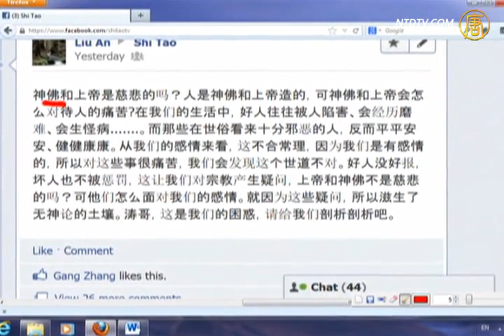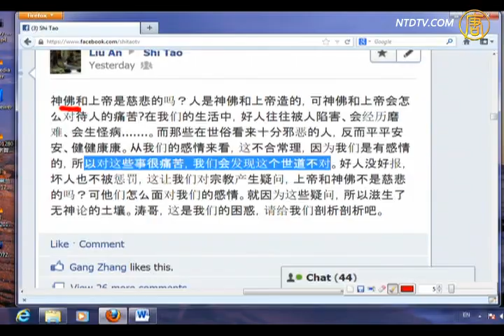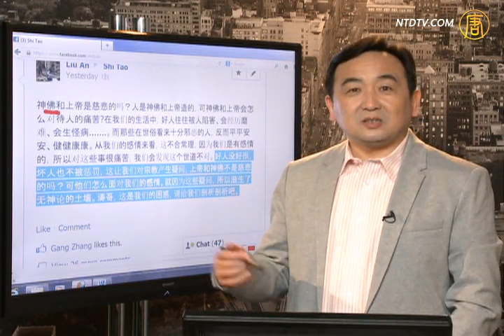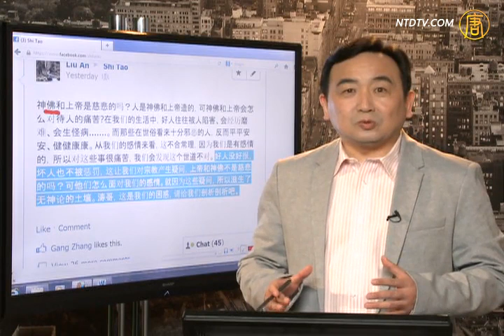【云图_石涛评述】石涛侃电影《云图》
【云图_石涛评述】石涛侃电影《云图》 (NTDNewsClick) 【新唐人2013年3月19日讯】【石涛评述】（663）石涛侃电影《云图》：看过小说《云图》后，不少人把它称为〝神作〞。来源：